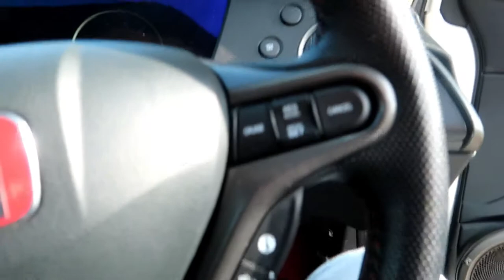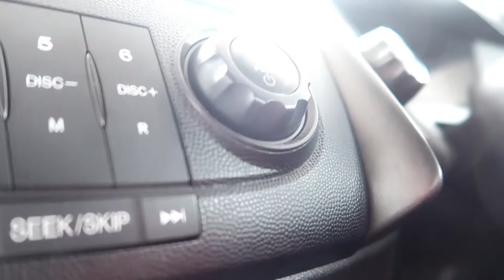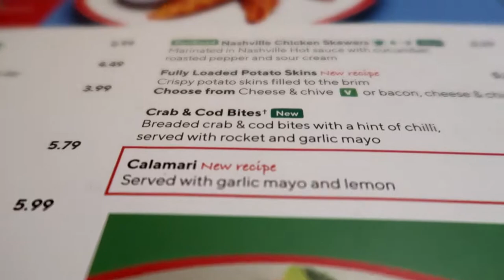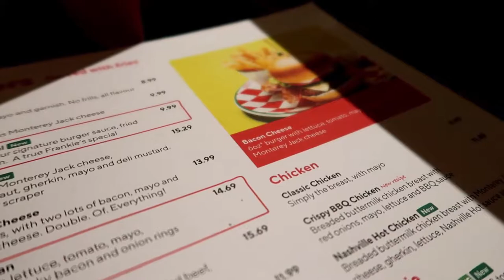YOU ARE YOUR BIGGEST OBSTACLE